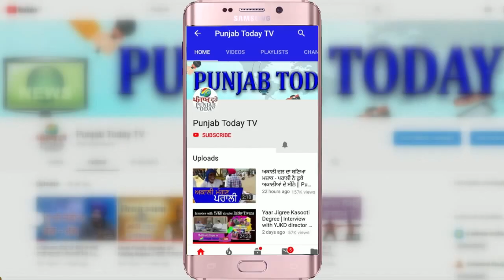COVID 19: इंग्लैंड के राजदूत ने भारत को मदद का भरोसा दिया | Alex Ellis Hindi message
Corona संकट में भारत की मदद के लिए आगे आया UK, भेजेगा ऑक्सीजन कांसेन्ट्रेटर्स और वेंटिलेटर्स